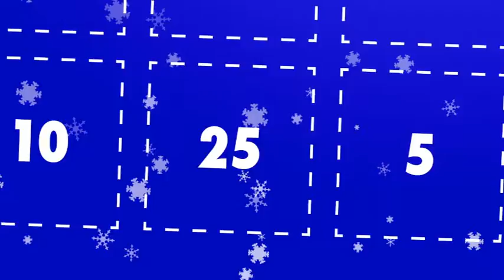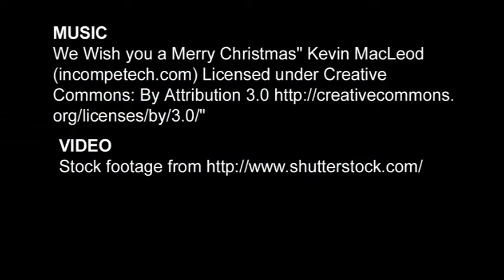Advent Calendar December 7th - Town TV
On the 7th day of Christmas Town TV gave to me, some of the best youth team goals so far...